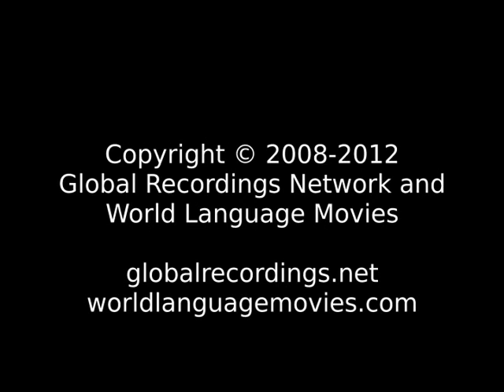Words of Life Zari: Zakshi People/Language Movie Trailer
This is: Words of Life Zari: Zakshi People/Language Movie Trailer c00401 [c00401t]

Other names for this language are: Zakshi; Zari; Zariwa